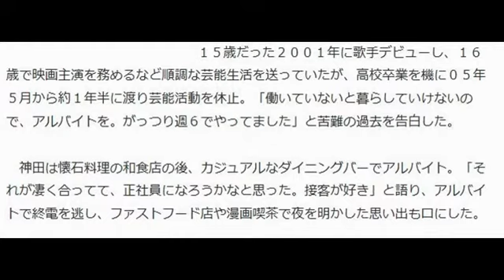神田沙也加 活動休止中に週６バイト「正社員になろうかと思った」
女優で歌手の神田沙也加（２８）が１８日放送の日本テレビ「メレンゲの気持ち」（土曜正午）に出演。芸能活動休止中に週６日でアルバイトをしていた過去を明らかにした。
　１５歳だった２００１年に歌手デビューし、１６歳で映画主演を務めるなど順調な芸能生活を送っていたが、高校卒業を機に０５年５月から約１年半に渡り芸能活動を休止。「働いていないと暮らしていけないので、アルバイトを。がっつり週６でやってました」と苦難の過去を告白した。

　神田は懐石料理の和食店の後、カジュアルなダイニングバーでアルバイト。「それが凄く合ってて、正社員になろうかなと思った。接客が好き」と語り、アルバイトで終電を逃し、ファストフード店や漫画喫茶で夜を明かした思い出も口にした。